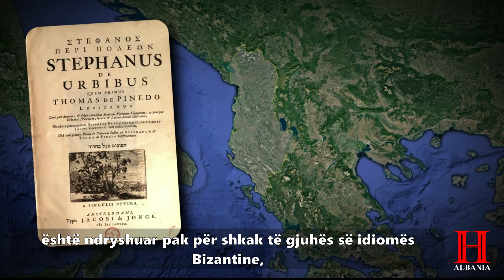The Case for Albanians